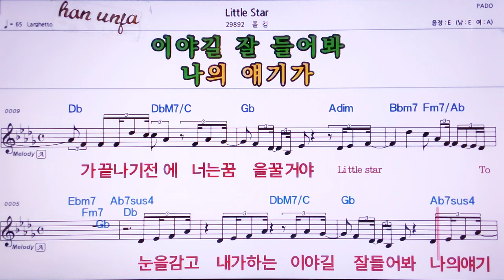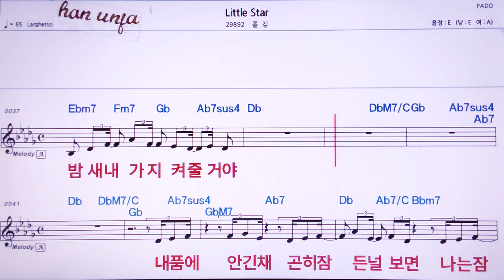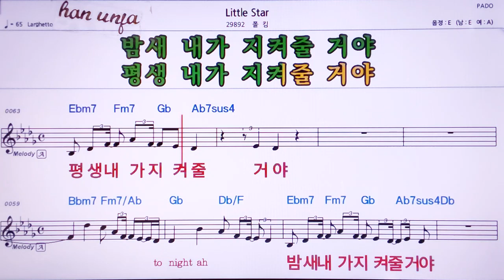💖Little star/폴킴 👍MR,노래방, 악보, 코드,Karaoke With Sheet Music